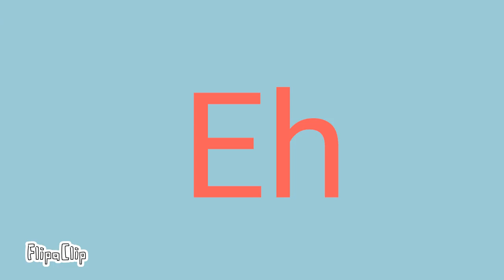Close Up Meme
Used Flipaclip.

Characters:

Sophie - brown hair

Amelia- black hair

Store clerk - black hair and dark blue outfit.